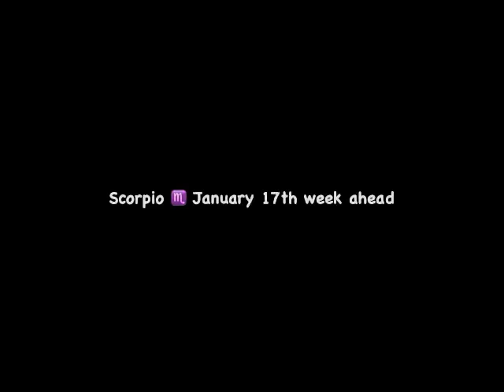Omg 😱 🤪😳SCORPIO ♏️ Timeless Cowrie Shell 🐚 reading. Big success &💰💸💴💷♥️🧡💚❤️💛🖤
Readings are timeless! I’m really grateful for your energy and your love ❤️🥰❤️🌹❤️

I have been called by spirit to open for personal readings.